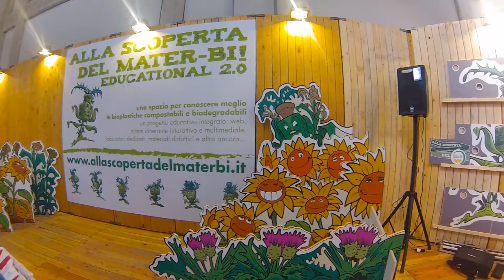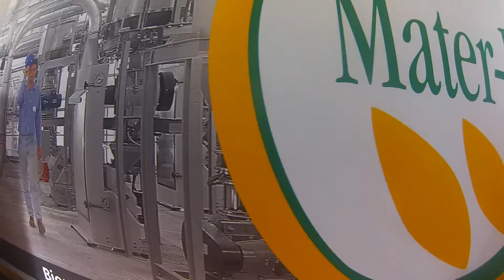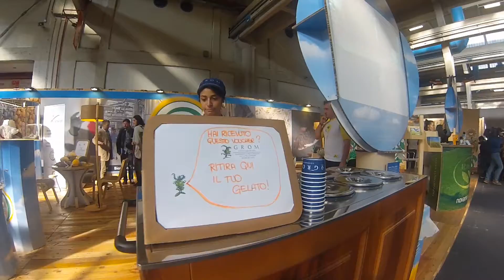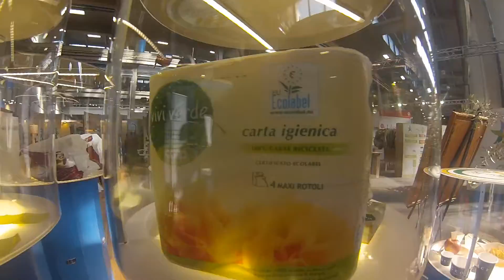ALLA SCOPERTA DEL MATER-BI - SALONE DEL GUSTO 2014 - parte 1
Il progetto educational di NOVAMONT debutta a Torino, al Salone del Gusto/Terra Madre con un grande stand interattivo e multimediale, animato da Marco & Giò, ospite Paolo Mottura